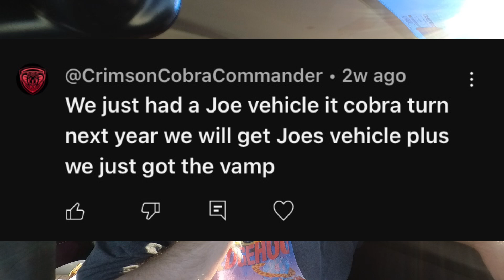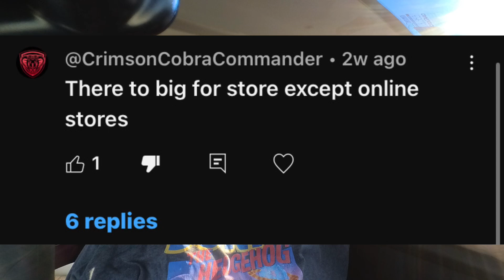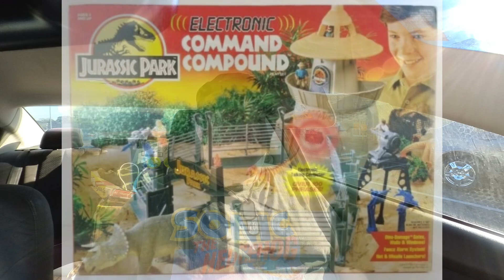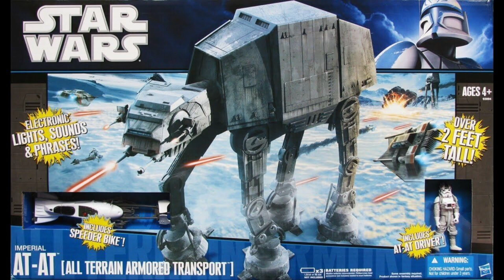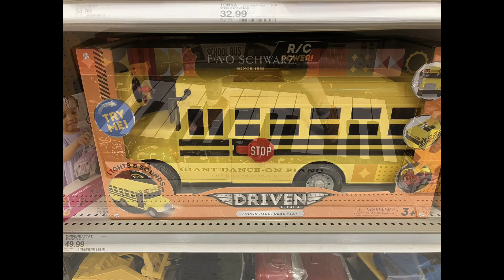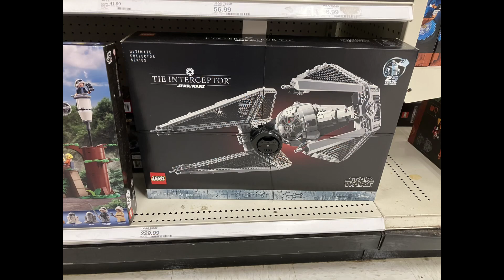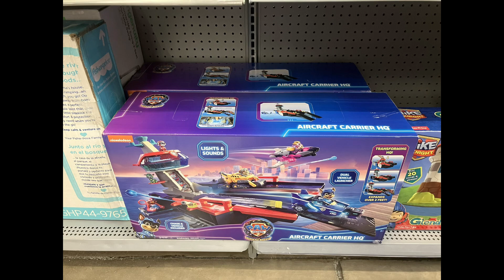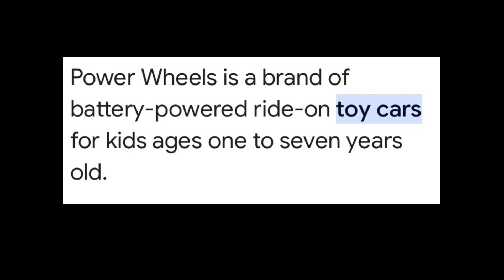When HasBRO’s Strike Back! Attempting To Defend HasLab.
An individual attempts to tell me how certain products released by a certain company can only be released via the “kickstarter” division of a multibillion dollar company, despite the long history of large boxed toys being sold at retail previously. I look into whether or not it could be possible for some of these projects to be sold at retail.